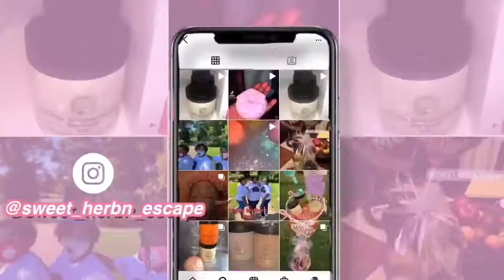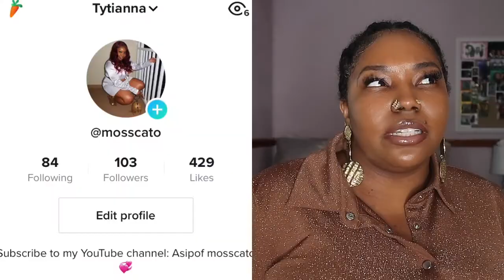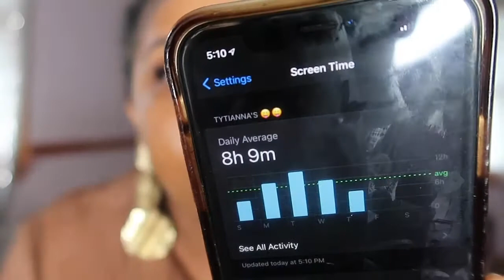SOCIAL WORK SERIES: HOW TO HAVE BETTER TIME MANAGEMENT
Hey, family welcome back to another video. Today I will be giving you tips on ways you can have better time management so you can get more things accomplished during your day!

Sweet Herb'n Escape Soap and Body Care